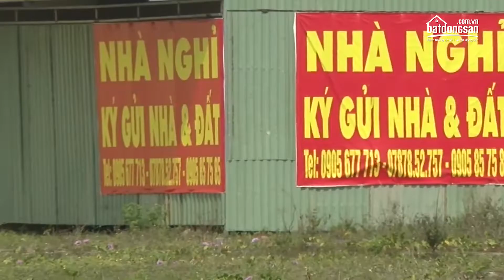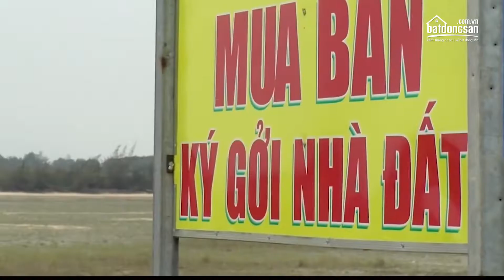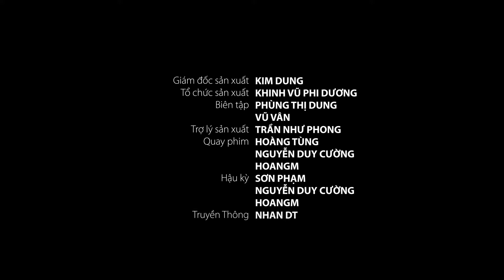Nhận diện Sốt Đất Ảo | Có hẹn với Chuyên Gia BĐS #2 | Batdongsan.com.vn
Một vấn đề nổi cộm nhất của thị trường bất động sản ngay từ đầu năm chính là câu chuyện sốt đất ảo. Cơn sốt đất xảy ra, kéo theo người người, nhà nhà lao vào vòng xoáy mua đất thậm chí bỏ nghề đi lướt sóng hoặc làm môi giới. Hệ lụy mà cơn sốt ảo gây ra là rất lớn, không chỉ với người mua mà với cả xã hội, nền kinh tế nói chung.

Cùng bàn luận với chúng ta về các vấn đề xung quanh câu chuyện sốt đất ảo ngày hôm nay là chuyên gia…

Khán giả có thể gửi chủ đề quan tâm và đặt câu hỏi cho chương trình

Câu hỏi và trả lời về chủ để này sẽ được cập nhật tại